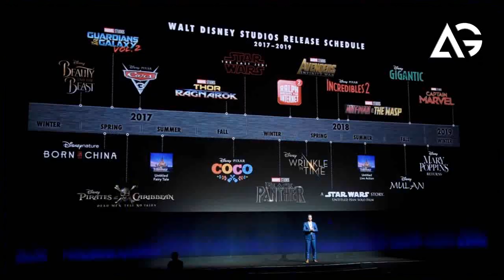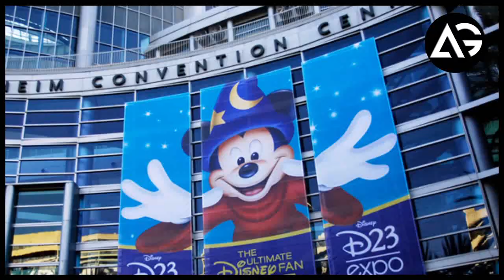Marvel Phase 4 Announcement Month Confirm AG Media News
1 LIKE = More Motivation!

**Amazon User**
Thumbnail Editor: adobe photoshop cs6
Audio Editor: adobe premiere pro cs6
Video Editor: adobe after effects cs6

**Channel Description **